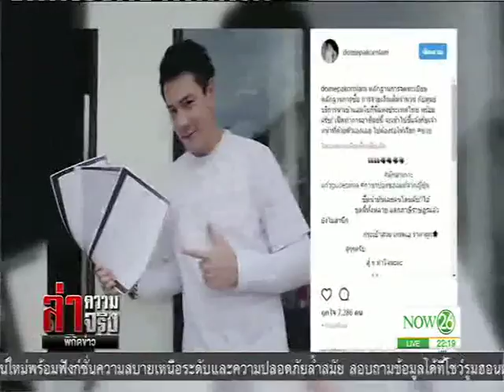News "โดม ปกรณ์" รอดรถหรูพ้นโจรกรรมจากอังกฤษ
ล่าความจริง พิกัดข่าว : "โดม ปกรณ์" รอดรถหรูพ้นโจรกรรมจากอังกฤษ "NOW26" 29-05-60